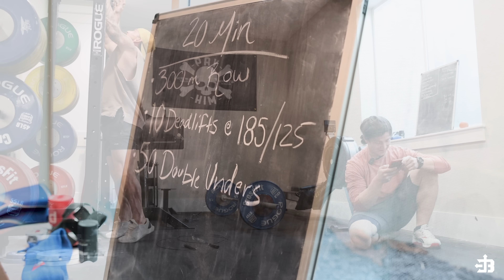CrossFit Open 24.2 Josh Bridges vs. James Hobart - Games Veterans Still Making Mistakes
CrossFit Games veterans Josh Bridges and James Hobart take on CrossFit Open workout 24.2

*Today’s workout:*
CrossFit Open 24.2
20 min AMRAP (as many rounds as possible)
300-meter row
10 deadlifts
50 double-unders

♀ 125 lb (56 kg)
♂ 185 lb (83 kg)

0:00 reviewing 24.2 video
3:44 Intro
6:47 CrossFIt Open 24.2 tips
11:09 24.2 Workout
14:06 Post Workout Thoughts